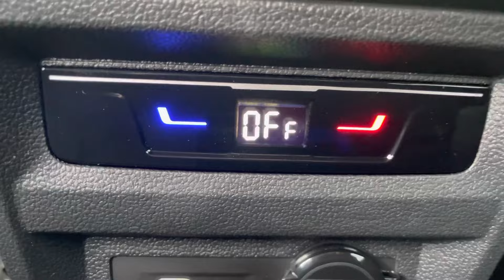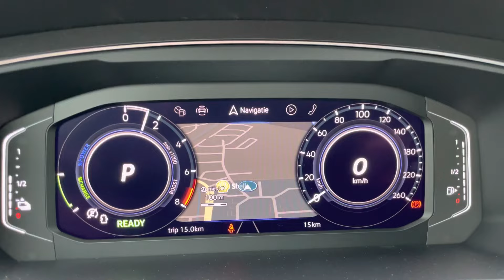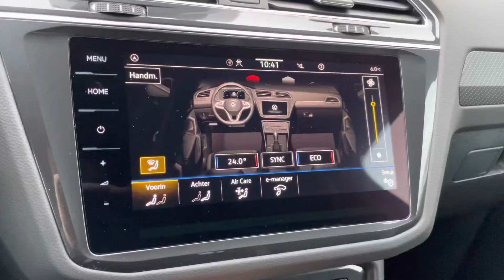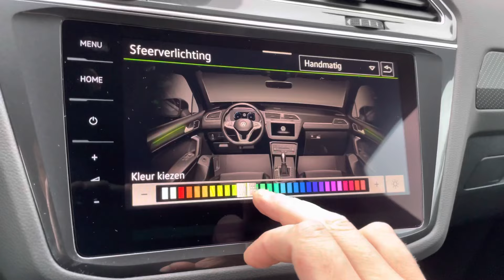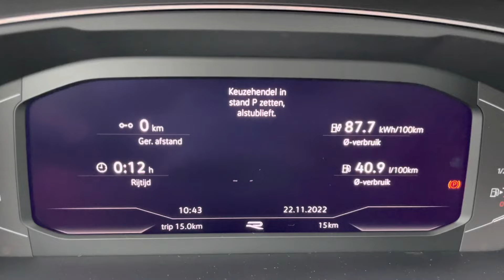Volkswagen NEW Tiguan R-Line 2023 in 4K Dolphin Grey 19 Inch Valencia walk around & detail Inside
Engine: 1,4L TSi Hybrid
Power: 180kw | 245hp
Torque: 400 NM
Transmission:  6 DSG automatic
Fuel Consumption by Volkswagen: 1,7 l /100 km
0–100 km/h  7,5sec
Top speed: 205 km/u
Weight: from 1816 KG
Model: 2023
Drive:  Front wheel drive
Made in factory ; Wolfsburg, Germany
Video: I Phone 12 PRO
Special ;  R-Line

In today's video, we'll take an up close and in depth look at the 2023 Volkswagen Tiguan R-Line  This one has the colour Dolphin Grey Metal and has the 19 inch “Valencia Black“ wheels